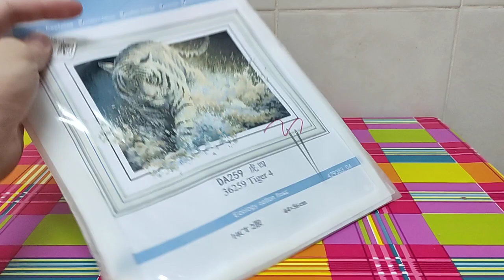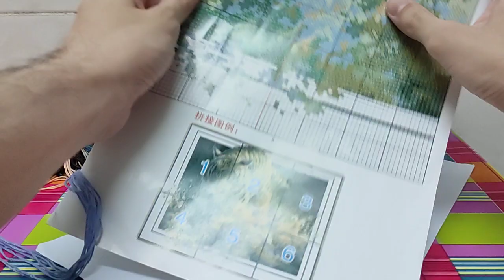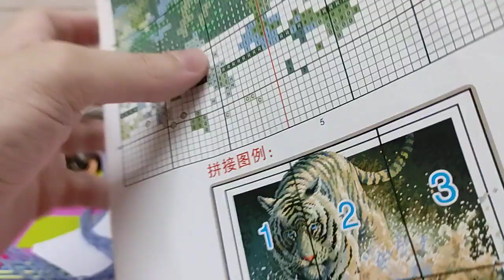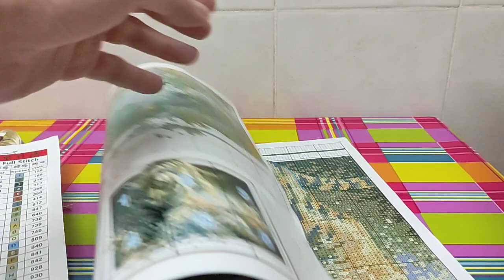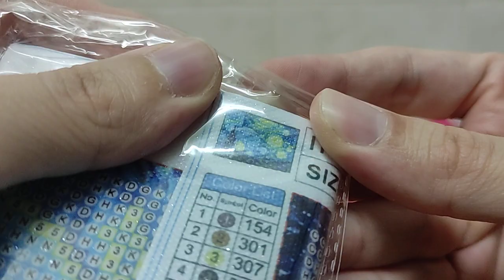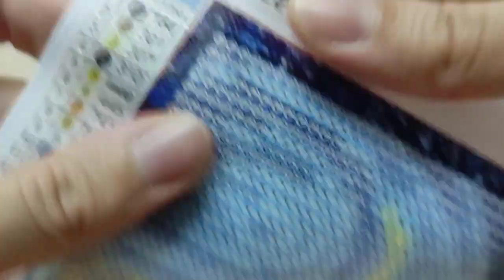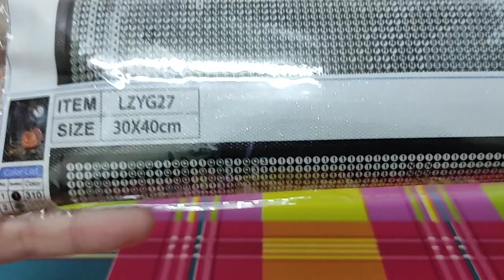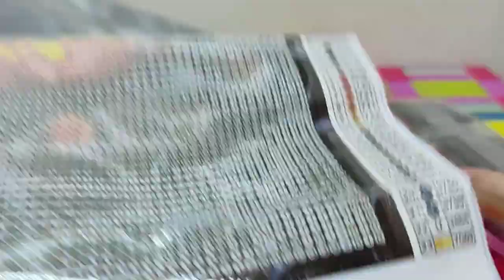Unboxing & Review: Kits de Everydayedeals - Joy Sunday | Cross Stitch, Punto de Cruz (Colaboración)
Olvidé meter la cabecera al editar jajaja.
Espero que os guste!